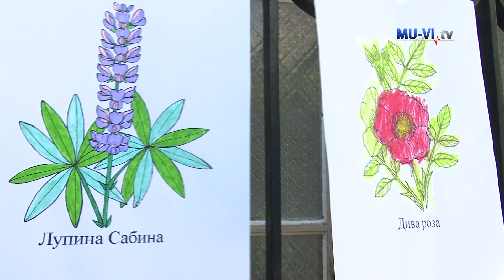Еньовден в Музея по история на медицината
Еньовден – един от най-магичните празници в българския календар, отново събра любознателна публика в Музея по история на медицината. В християнския календар празникът отбелязва рождението на Св. Йоан Кръстител. Според народните поверия този ден е свързан със силите на слънцето и лечебните растения.